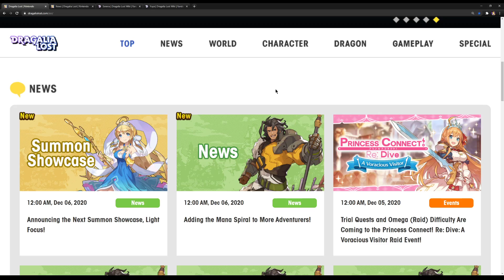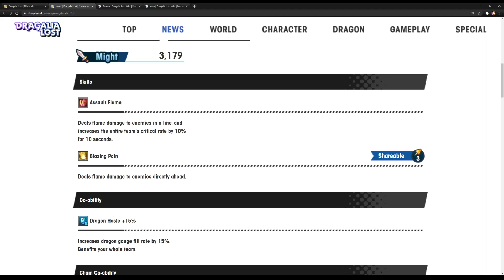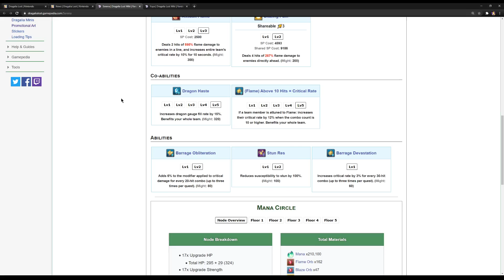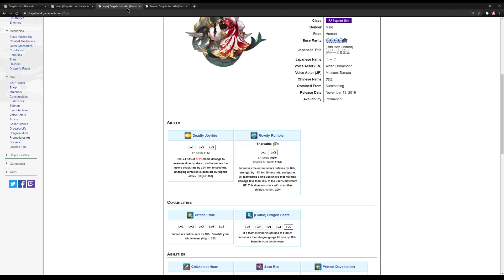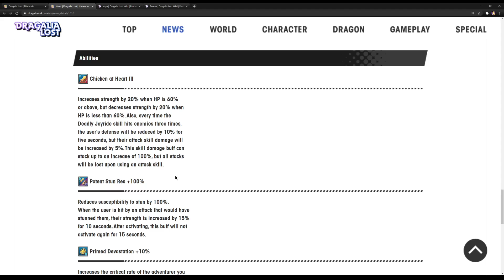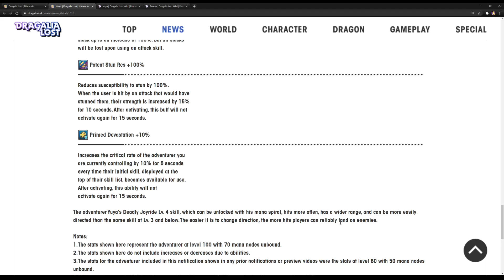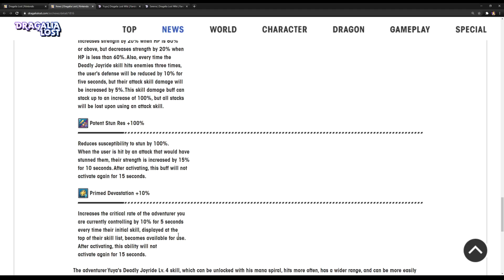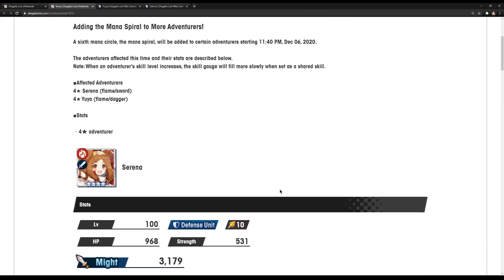Serena and Yuya Mana 70s [Dragalia Lost] Spiral Preview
New spirals to go over and be disappointed at